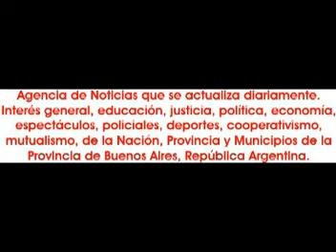2014-05-09. Noches de Show en El Tilo. 1º Parte.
Apertura del show brindado en el cafe gourmet El Tilo, por Marcelo Demon, en el inicio Freddy Saganías y Julio Marquetti.